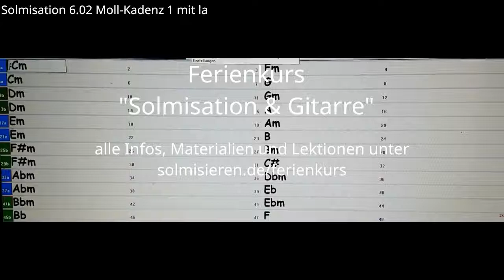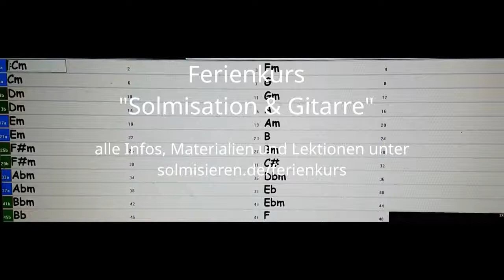Ferienkurs Solmisation 6.02 Moll-Kadenz 1 mit la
Zu jeder neuen Tonart hören Sie die Tonsilbe la